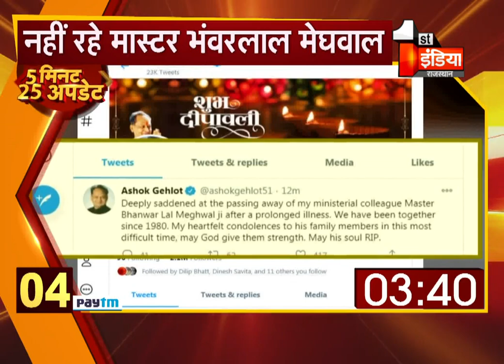देखिए 5 मिनट में देश प्रदेश की 25 बड़ी ख़बरें | 17 November 2020 | Top 25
About this Video:
See 25 big news of the country in 5 minutes. 17 November 2020 | Top 25
About Channel: